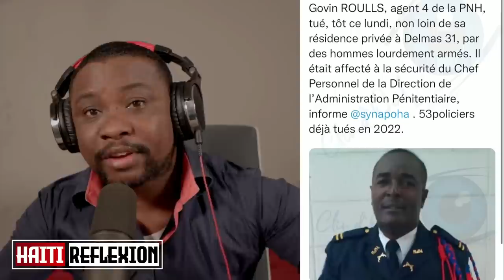Kou sa resi pi di pou Lapolis! Luis Abinader pouse kòn.Sa pi grav/Esdras